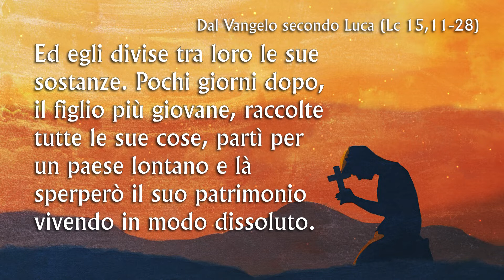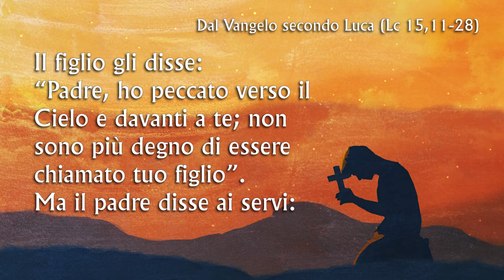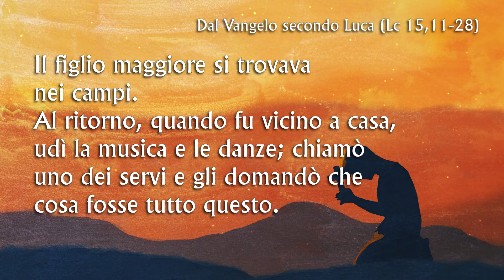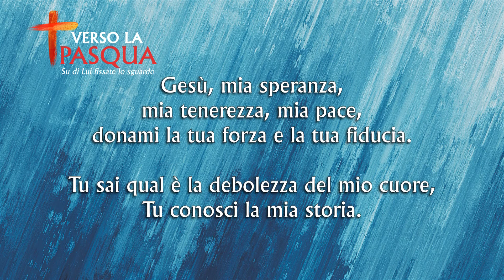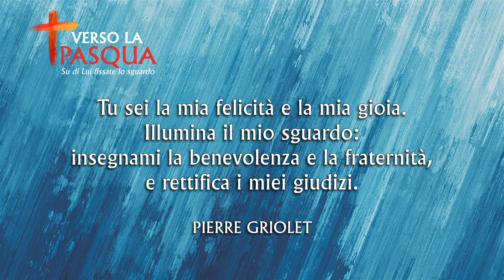Verso la Pasqua 2022 - Quarta settimana di Quaresima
Verso la Pasqua - Su di Lui puntate lo Sguardo

Nella quarta domenica di quaresima rileggiamo la parabola del figliol prodigo, un intenso intreccio di sguardi dei tre protagonisti: un padre e due figli.